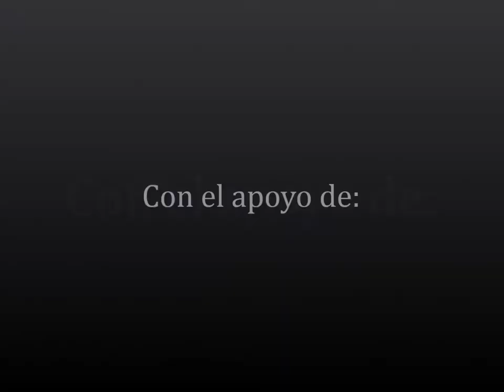Saberse Agua PM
Clip promocional de SABERSE AGUA. Espectáculo de Danza & Multimedia de Compañía Bajo Luz.